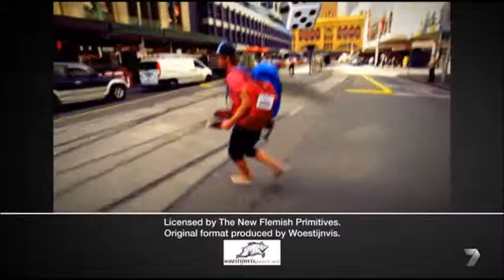The Mole (Australia season 6) - "The Biggest Game in Town" promo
A Channel Seven promo for "The Mole" promoting it as "The Biggest Game in Town" - an assignment that was to take place in Melbourne.

This was the last time in which an episode of "The Mole" aired at 7:30pm, poor ratings resulted in the show being shafted to a late timeslot on Wednesday nights.